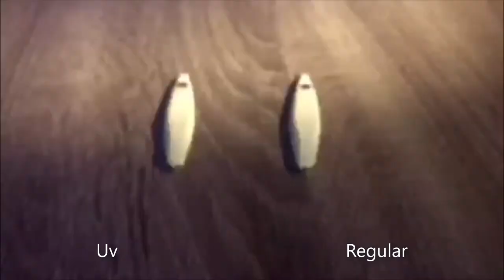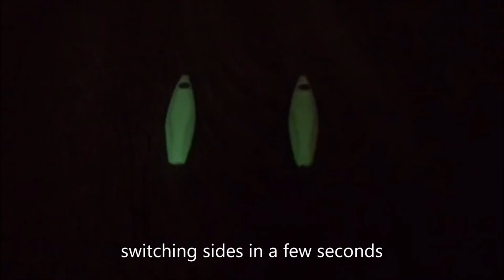UV FLASHLIGHT VS REGULAR FLASHLIGHT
I was using a cheap UV flashlight and my rechargeable headlamp for this video.

Half way through the video I switched the light sources to still see if there is a difference on the jigs.